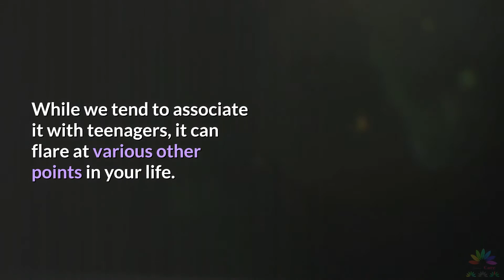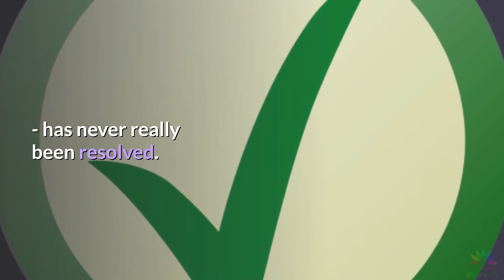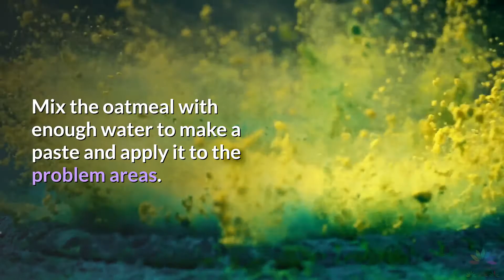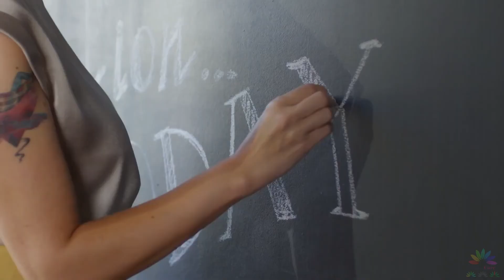Natural Treatments for Acne | How To Get Rid Of Acne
Tried and tested ways to remove acne.

In this situation where corona is affecting world's human health badly we from "Natural Care" are doing our bit of providing natural remedies to people.

Happy Corona Free World !!